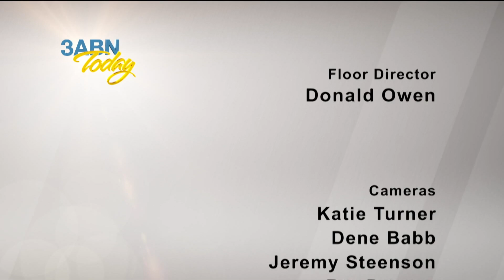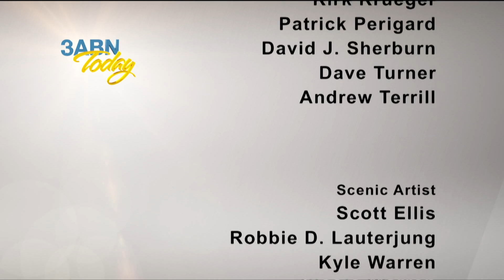3ABN Today - Lanny Wolfe Trio (TDY017019)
You’re sure to enjoy this wonderful hour of uplifting music from the Lanny Wolfe Trio.

Special Guests:
Dave Petersen, Lanny Wolfe, Marietta Webster

TDY017019